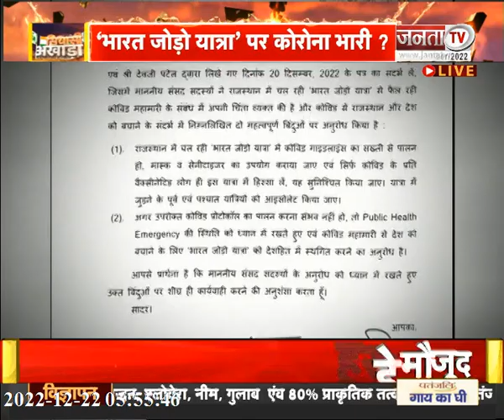Siyasi Akhada: हरियाणा कांग्रेस में सब ठीक है ? | Janta TV